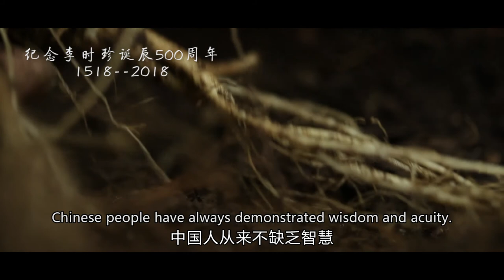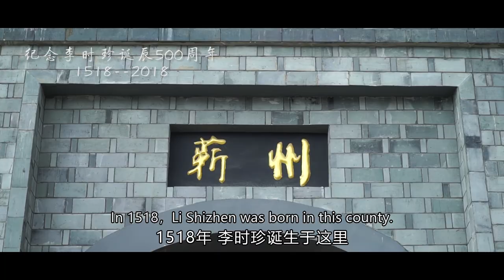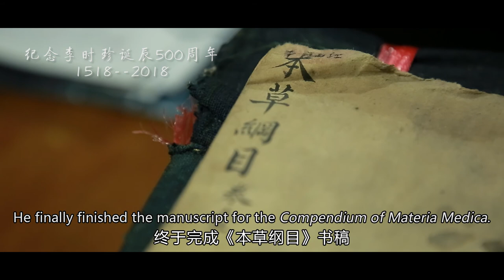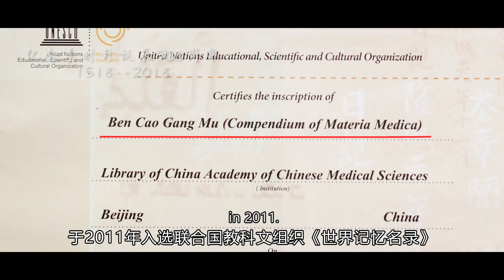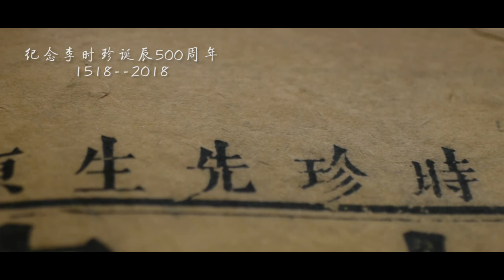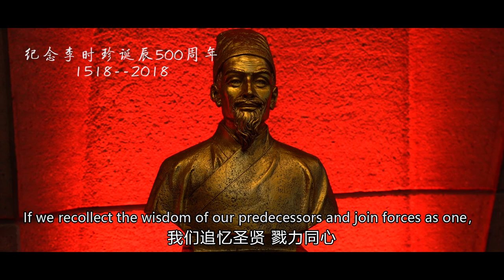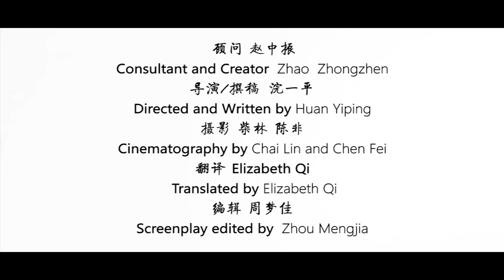2018纪念李时珍诞辰500周年宣传片第8版20180726, In Commemeration of Li Shizhen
Over the years as the days fly by, and the seasons quickly pass, Chinese people continue to pursue the universal truth behind the union of man and nature. Humans have always desired to maintain health and prolonged life. Exploring the applications of nature and searching for the secrets to human health Chinese people have always demonstrated wisdom and acuity.